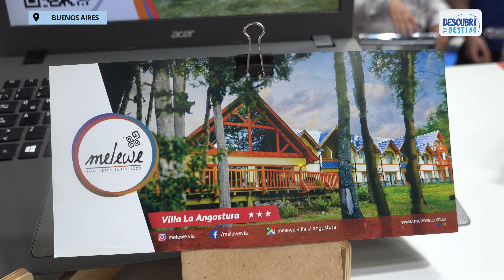Villa la Angostura se promocionó en la Feria Internacional de Turismo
Villa la Angostura mostró toda su oferta turística en la FIT, haciendo especial hincapié en los senderos y distintos circuitos de trekking como así también la gastronomía de alta montaña.
¿Quiénes somos? Somos un medio de comunicación compuesto por un equipo de jóvenes profesionales que día a día generamos contenido de calidad para mostrar las bondades turísticas, emprendimientos gastronómicos, comercios locales y cultura regional de la Provincia de Neuquén y la Patagonia.